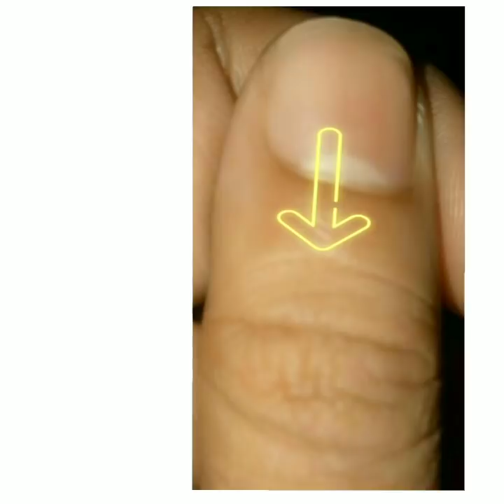SUJI KE HALWE ME KHILA KAR JADU CHALAYE THEY